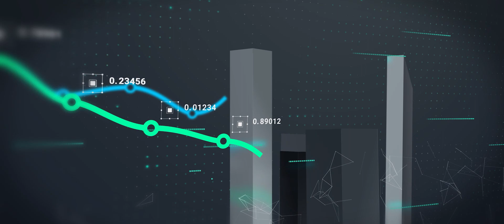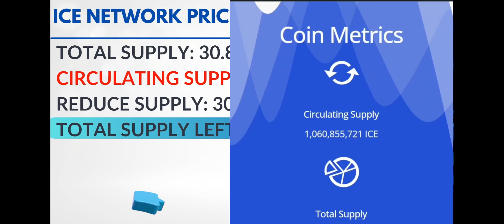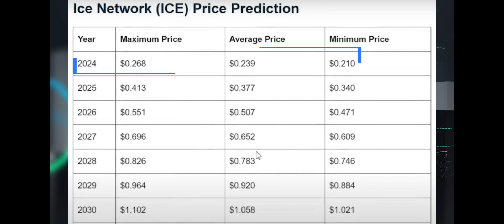Ice Network Price Prediction [2024] | ice network ki kimat कितनी होगी ?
In This Video, i will explain Ice Network Price Prediction 2024, 2025 with ICE Network Price Prediction Calculator and reduction in total supply also what will be ice network price that is also covered. Is ICE PRICE $1?

Anuj Crypto Guide is not providing you with individual investment advice. Anuj Crypto Guide is not responsible for any gains or losses that result from your cryptocurrency investments. Investing in cryptocurrency involves a high degree of risk, Investors should consult their financial adviser before investing in cryptocurrency.